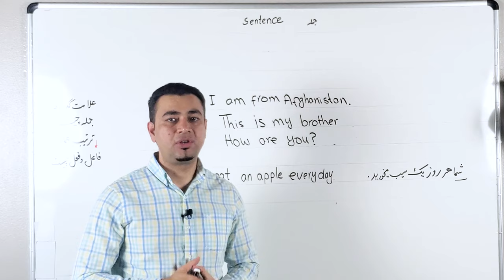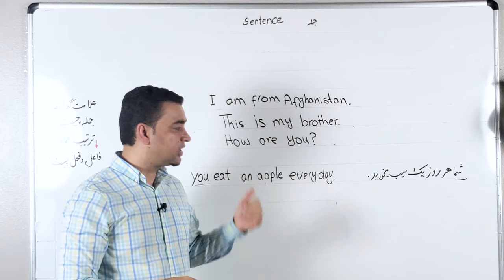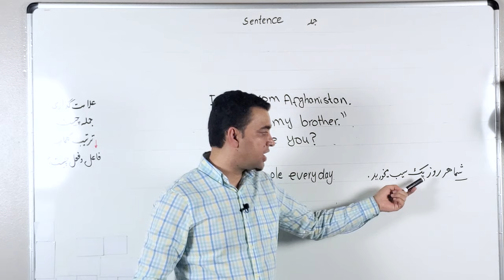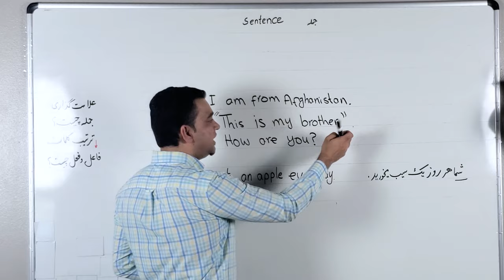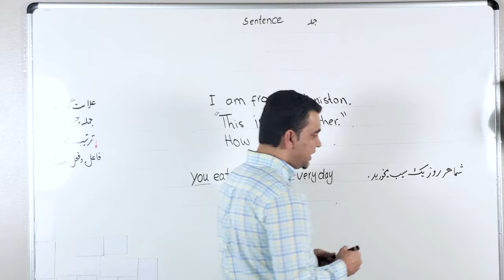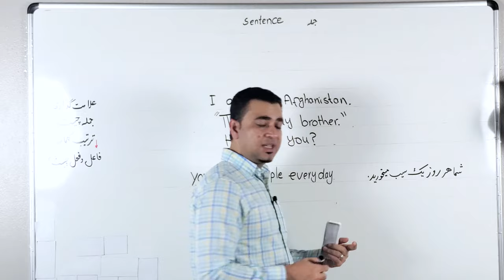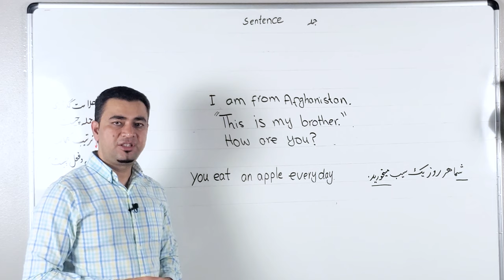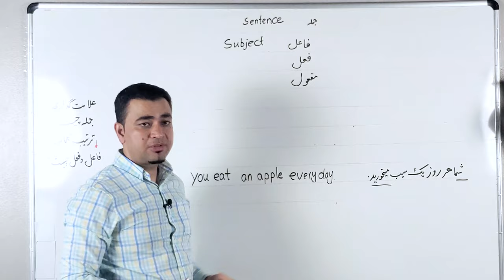Learn English-Farsi Day 22 | جمله - آموزش انگلیسی- روزبیست و دوم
در این درس یاد میگیرید که جمله چیست و چطورساخته میشود
کتاب را میتوانید از سایت امازون بدست بیاورید
اسم کتاب:  English for Farsi Speakers

Amazon.com
یا هم اسم کتاب را در گوگل سرچ کنید